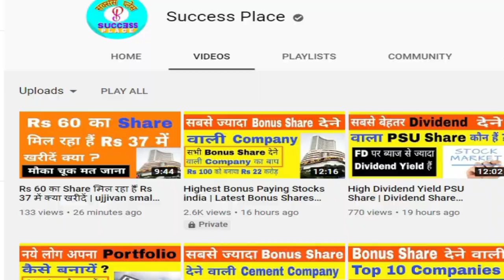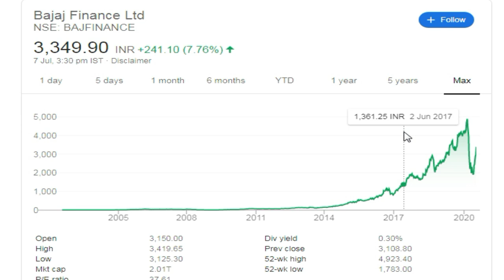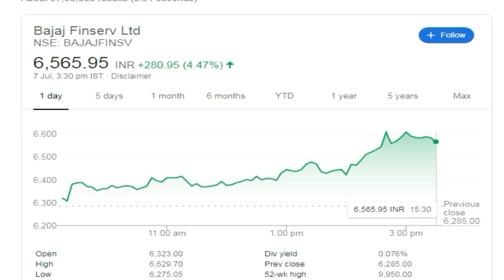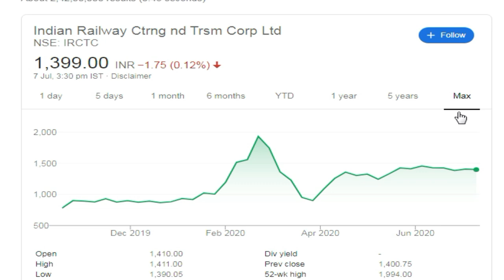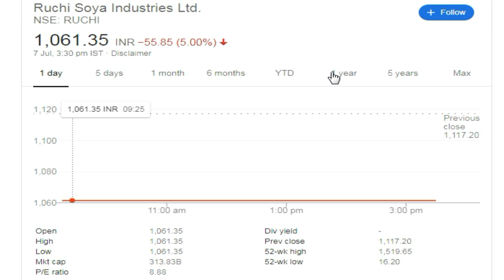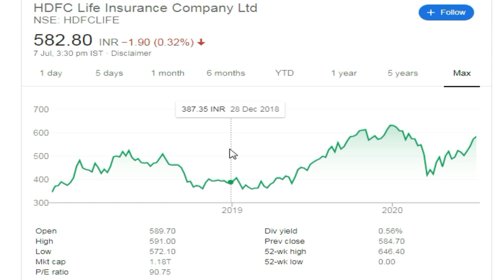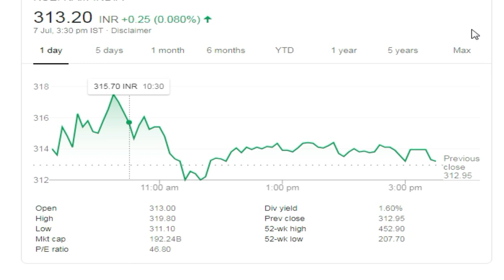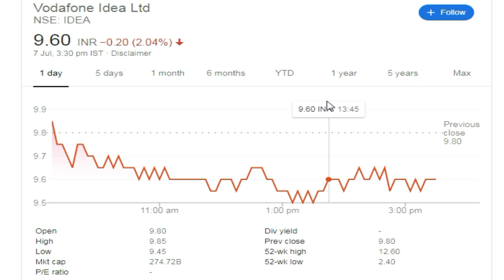Latest Share Market News india | Bajaj Finance Share | Best Bonus Share Stocks | Success Place